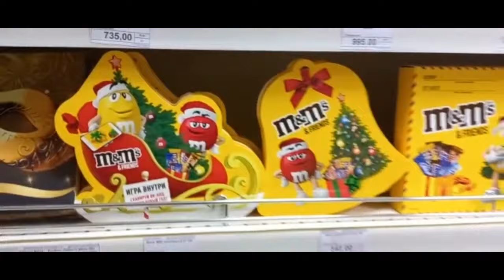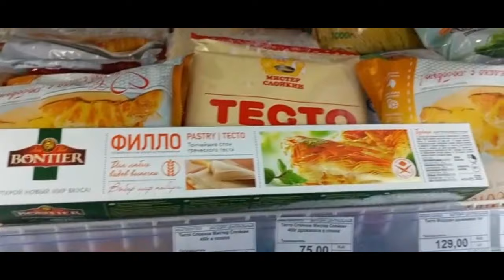Baldızım gildə ad günü hədiyələr.Çayın Yanına Tez Hazirlanan Dadli Peçenyə resepti.